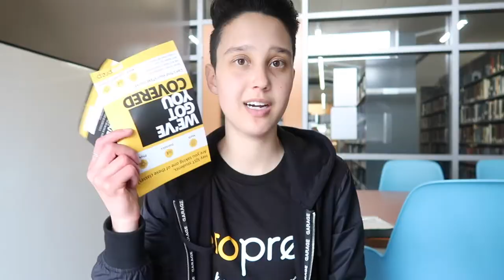A DAY IN MY LIFE // new job, updates, + lots of rain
What I do when I don't have classes...

+ Age? 20